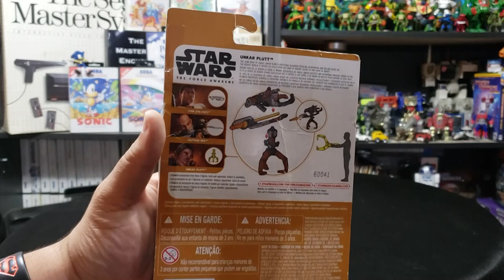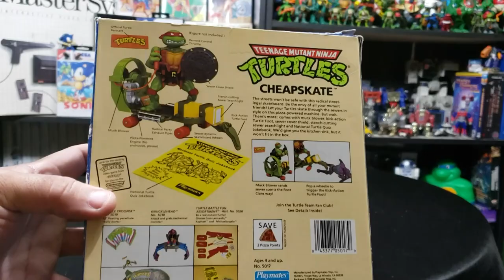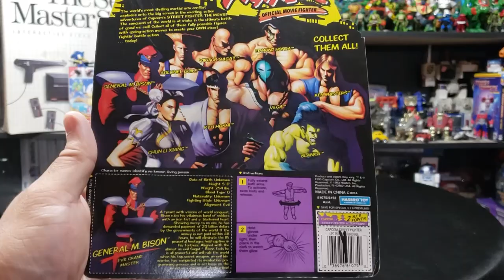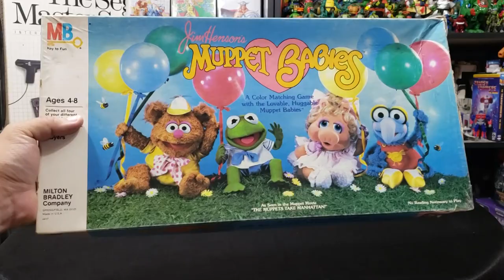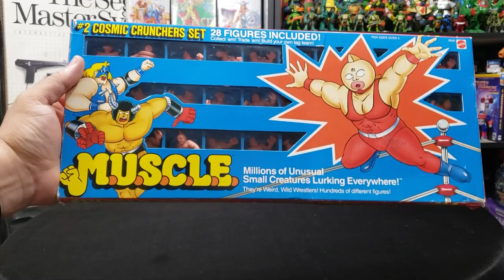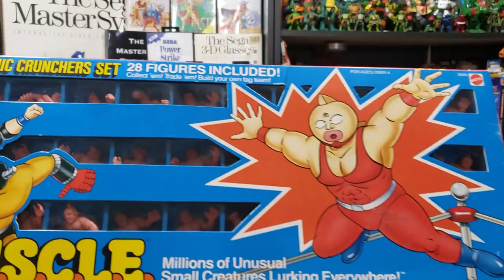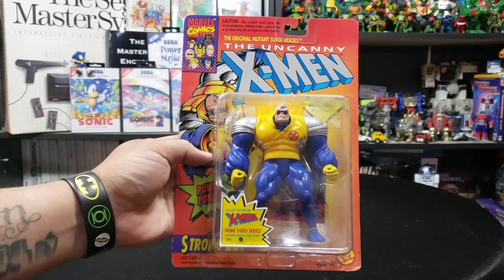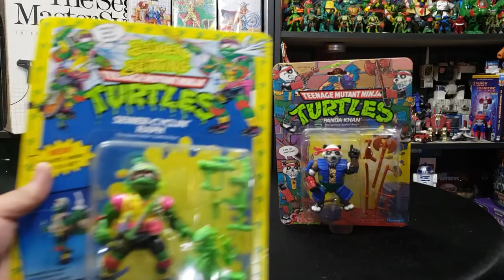Tons Of 80's & 90's Retro Toys - Okchief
I show some awesome 80's and 90's toys that were sent to me by my friends Eric Roth and Dana Dipetrillo.

novels!